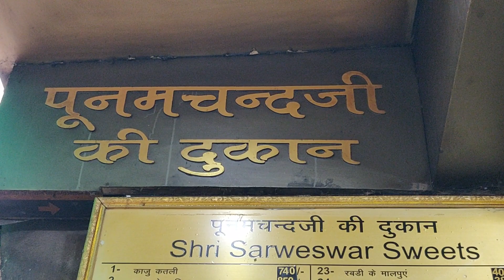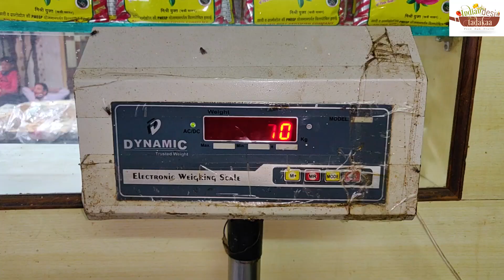India's Largest Jalebi | 21 Inches Jalebi | Indian Street Food | Food In Pushkar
Bringing together the best food in Pushkar, Today i have visited a place called Shri Sarveshwar Sweets also known as Poonam Chand Halwai Shop to find about their famous India's Record Breaking Largest Jalebi weight about '1.5 KG JALEBI' . This Jalebi is made from Saffron, Garamflour, All-purpose flour, Baking soda and Water.

Shri Sarveshwar Sweets/PoonamChand Halwai Shop is famous for its savory delights and unique sweets Most Famous Malpuvas of Pushkar. People come to eat these too, apart from their well know  Record Breaking Largest JALEBI,

This is a perfect place to visit with your friends and family, this festive season. So, go and try this Scrumptious Jalebi, and let us know about your experience in the comment section below.

Address:
Shri Sarveshwar Sweets Pushkar
Gau Ghat, Halwai Gali, Pushkar, Rajasthan 305022